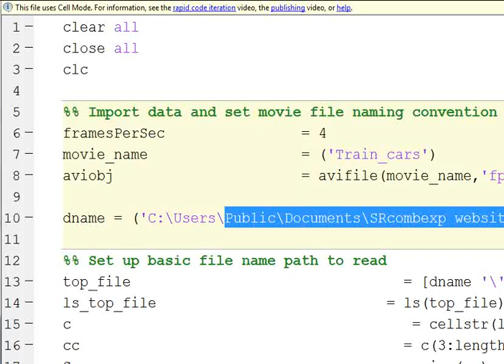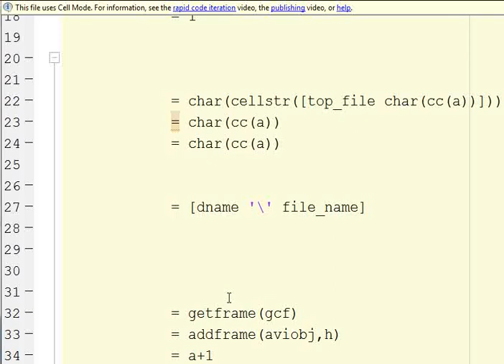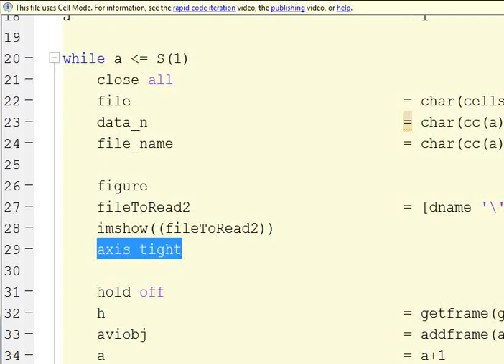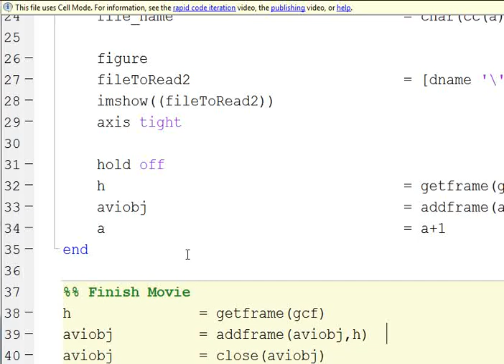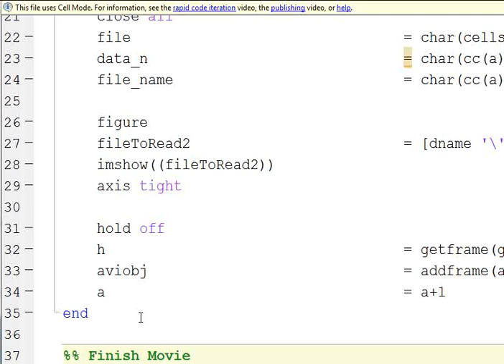MATLAB Combining pictures into movie script